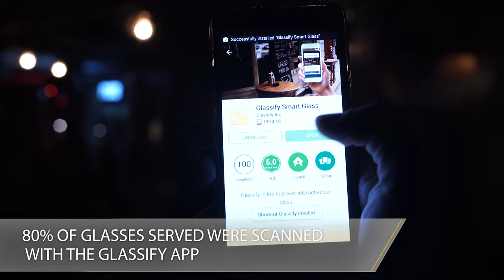Glassify Smart Glass unveiling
It was a normal day at the bar,
But we decided to make one small change.

Introducing, the Smart Glass

Produced by MarketMaster